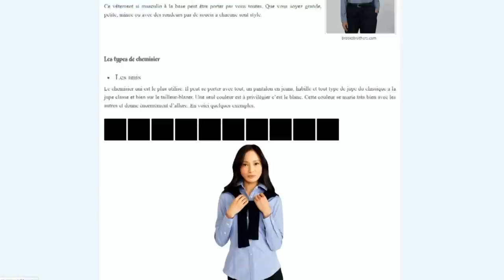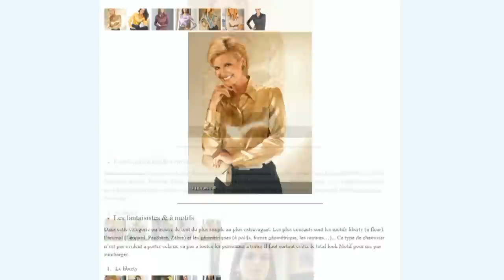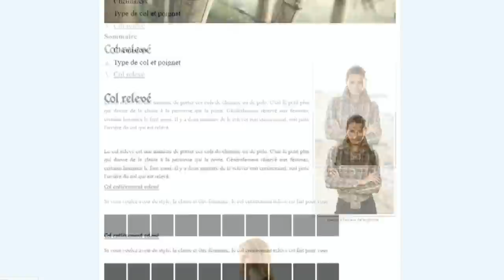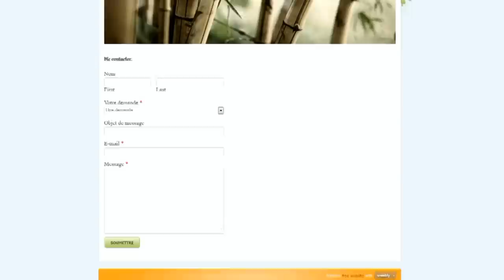Mon site web (le chemisier pour les femmes)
0:38 Début de la présentation.

Voici la présentation de mon site web sur le chemisier pour nous. Vous souhaitez porter le chemisier mais vous ne savez pas comment et avec quoi le porter ou tous simplement pour améliorer votre look, mon site est fait pour vous.

A chacune son style, il y en a pour tous le monde du plus simple au plus sophistiqué et pourquoi pas le col relevé. Un look pour chacune, à chacune son look.

Avec un chemisier vous serez assurément la plus classe et la plus belle. En un mot une personne séduisante.

Sur mon site vous y trouverez divers articles, des conseils de mode, des vidéos et bien plus encore.

Je sous souhaite la bienvenue, soyez nombreuses à me rendre visite. J'espère que vous passerez un bon moment à lire mes articles.  Et vive le chemisier !!!

N'hésitez pas à commenter les vidéos qui vous ont plu, de cliquez sur j'aime.